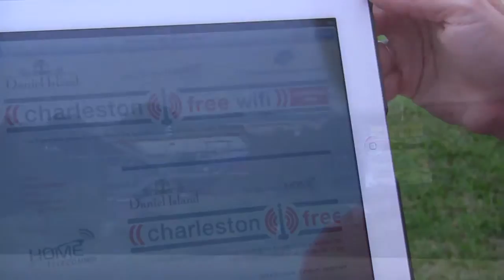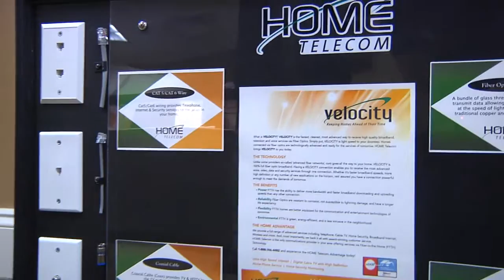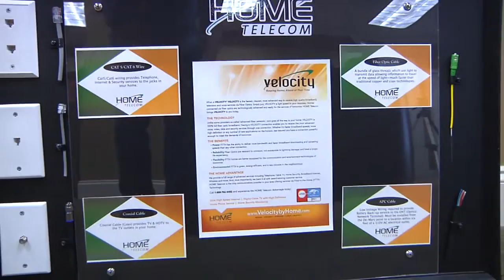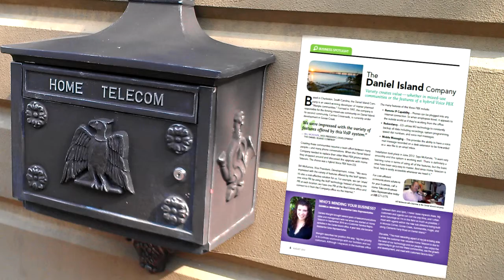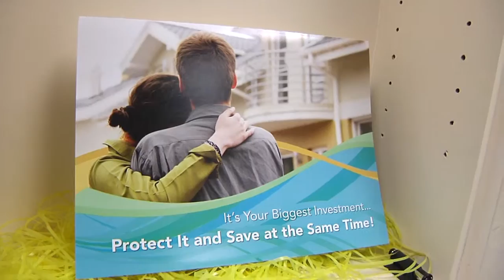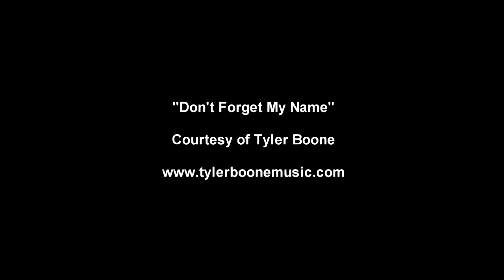Fiber to the Island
A 2007 recipient of the Urban Land Institute's prestigious "Awards for Excellence", Daniel Island is a national model of smart growth. In the above interview, Daniel Island Company president, Matthew Sloan, describes their vision to create a distinct community, while serving as an extension of the city of Charleston. Twenty years later, with some 3,000 residences, scores of businesses and 8,000+ people, Daniel Island is delivering on its promise to the city of Charleston.